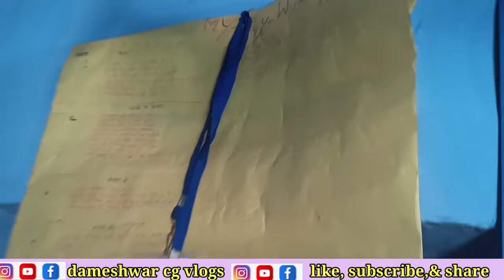छत्तीसगढ़ की बेहतरीन मंच संचालिका - लीना कोसमा || leena kosma || dameshwar cg vlogs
हमारे छत्तीसगढ़ की शान बेहतरीन हंसी मजाक से भरपूर  मंच संचालिका आदरणीय लीना कोसमा दीदी का पूरा परिचय इस वीडियो के माध्यम से आप तक पहुँचाने का प्रयास कर रहें है और इसी प्रकार छोटे से छोटे और बड़े से बड़े कलाकार को हमारे चैनल के माध्यम से आप तक पहुँचाने का प्रयास करने का प्रयास करेंगें तो चैनल को सब्सक्राइब कर दीजिएगा जिससे हमारा वीडियो आपके पास पहले पहुँच सके🤗

जय जोहार - जय छत्तीसगढ़ संगवारी हो,🙏🙏❤️❤️  में दामेश्वर साहू ❣️आप मन मे अपन यूट्यूब चैनल 🌹dameshwar cg Vlogs 🌹में आप सब के स्वागत करत हँव 🙏जोहार करत हँव🙏 त कैसे हो आप मन, आशा करत हँव आप मन बने बने होहु स्वस्थ अउ मस्त होहु 🥰।  ये चैनल म हमर छत्तीसगढ़ी बोली भाखा मा डेली व्लोग वीडियो डालहुँ संगवारी हो अउ जो भी सुख दुःख के बात ला आप मन से शेयर करहु ता कोनो भूल होही ता बताहू सुधारे के प्रयास करहुँ अउ मोर वीडिओ देखे बर मोर चैनल ला SUBCRIBE जरुर कर लूहू |

Today vlog
Today vlog video
Today cg vlog
Today vlog video
Cg vlog today
New cg vlog today
vlog cg vlog
vlog
daily vlog
Dameshwar Sahu
Dameshwar cg vlog
Cg dameshwar vlogs
Dameshwar cg vlogs
🥰Sahu
Dameshwar cg vlogs 2023
New cg vlog dameshwar sahu
new vlog daily vlogs
cg vlogger
cg vlogs

मोर चाचा के YouTube channel:-

(2) झांकी :- जय माँ शीतला जस गीत झांकी फ्रेंड्स क्लब घठुला🥳हंसी मजाक से भरपूर यह झांकी🥳

😍Dameshwar cg vlogs